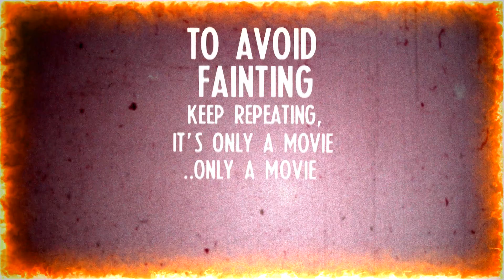Γουές Κρέιβεν - Καλτ Κόρνερ S01E03 (από 10 ΟΚΤ 2004) Φιλμογραφία- by Filip Halo Wes Craven's Films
Η τρίτη εκπομπή του Cult Corner με θέμα τη φιλμογραφία του σκηνοθέτη Γουές Κρέιβεν, γνωστού από ταινίες όπως το Κραυγή, Εφιάλτης Στο Δρόμο Με Τις Λεύκες, Βουντού, Βιασμός Στο Τελευταίο Σπίτι Αριστερά, Οι Κτηνάνθρωποι, Θανάσιμος Φίλος, Οι Άνθρωποι Κάτω Από Τις Σκάλες.

Η στήλη αποτελούσε μέρος της τηλεοπτικής εκπομπής Cine Club και ο ήχος είναι ο αυθεντικός, αλλά καθαρισμένος με νέα σύγχρονα plug-in και επαγγελματικό software. Η εικόνα ήταν ανάλυσης SD και έχει μετατραπεί σε High Definition με αργή detail-preserving τεχνική και χρήση δύο αλγόριθμων, όπως και τα καρέ επίσης έχουν μετατραπεί σε 60, ώστε να υπάρχει συνοχή με την τρίτη νέα σεζόν της σειράς που έχει προσεγμένη τεχνική επεξεργασία όλων των εικόνων.

Πατήστε τους υπότιτλους ώστε να διαβάσετε τους πραγματικούς τίτλους των ταινιών όπως κυκλοφόρησαν στην Ελλάδα, είτε αγγλικούς υπότιτλους ώστε να δείτε τους αυθεντικούς τίτλους. Οι τότε εκπομπές είχαν μερικά λαθάκια σε χρονολογίες και πληροφορίες, μιας και το ίντερνετ ήταν ακόμα σχετικά πίσω. Όσα γινόταν να διορθωθούν έχουν αλλάξει, αλλά στις δύο αρχικές παλιές σεζόν προσπαθώ να κρατάω την ελληνική εκδοχή ανέγγιχτη όσο γίνεται, για λόγους αυθεντικότητας. Η θεματολογία της τρίτης σεζόν θα είναι πολύπλοκη και υπερβολικά αναλυτική, οι δύο πρώτες παρουσίαζαν απλώς σκηνές από τις ταινές που αναφέρονται, μιας και οι περισσότερες ήταν η πρώτη φορά που πλάνα τους έπαιζαν στην ελληνική τηλεόραση (ή και παγκοσμίως ίσως πολλές από αυτές δεν είχαν παίξει πολλά από τηλεοπτικούς σταθμούς) και ειδικά μεσημέρι Κυριακής που έπαιζε η εκπομπή. Για αυτό το λόγο είναι μια σημαντική πρωτιά και αξίζει να τα δει κανείς στο σήμερα για το πόσο τολμηρά και πρωτοποριακά ήταν.

Στην ιστοσελίδα μου θα μπορείτε να διαβάζετε περισσότερες πληροφορίες για τα επεισόδια και τις ταινίες που σκηνές τους προβλήθηκαν σε αυτά, και να δείτε μαζεμένα τα ελληνικά ή ξένα εξώφυλλά τους όπως είχαν κυκλοφορήσει αρχικά.